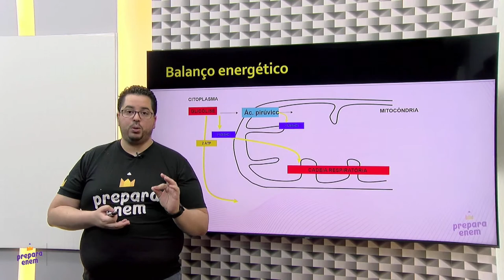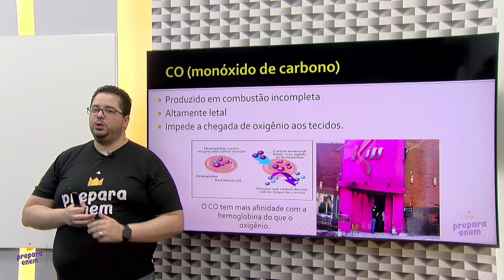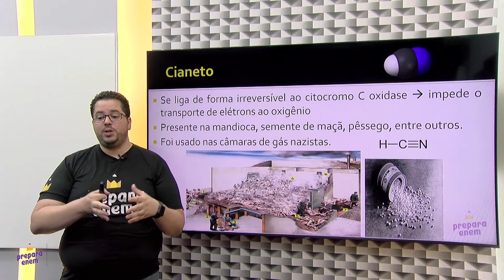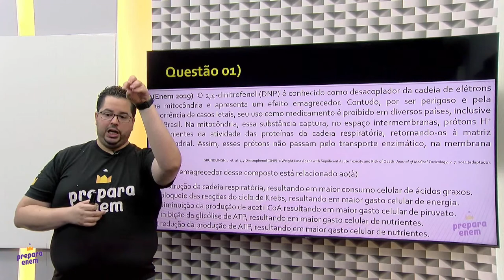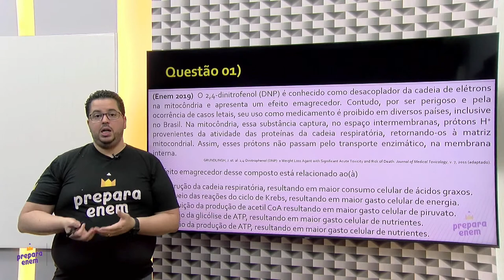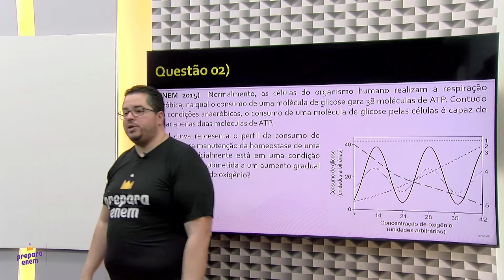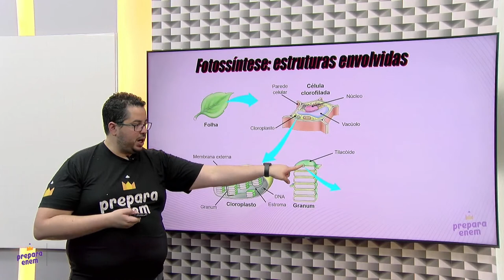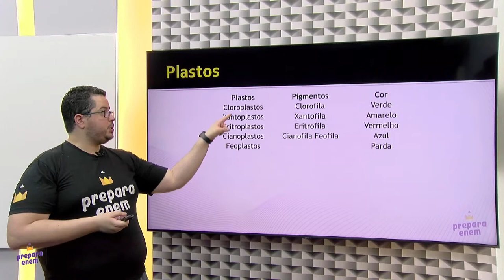Fermentação e Respiração Celular - Prof. Felicio (biologia)